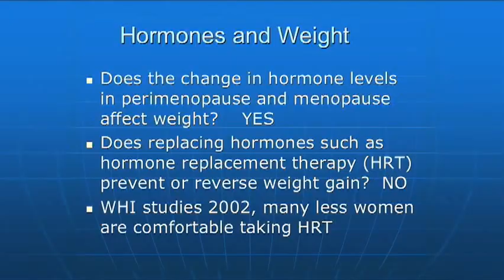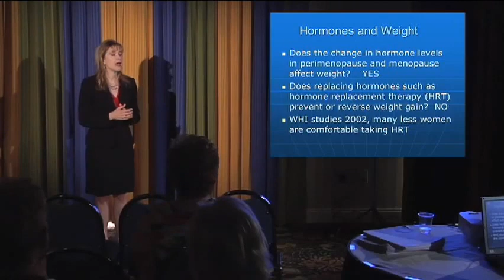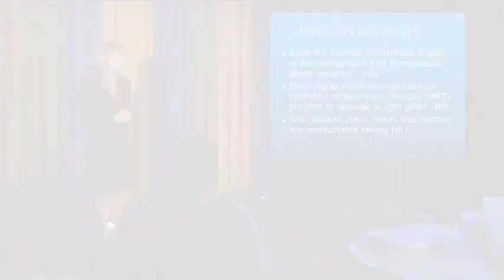Menopause - Weight Gain and Hormone Therapy